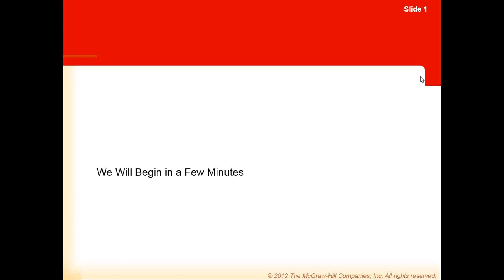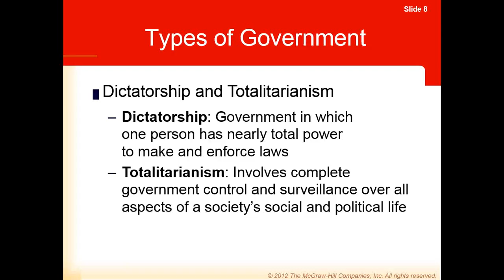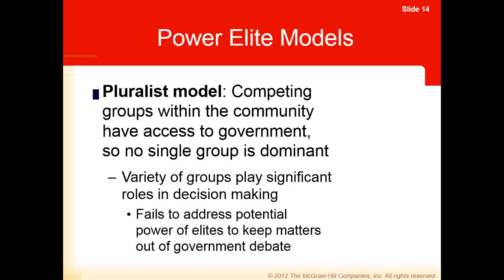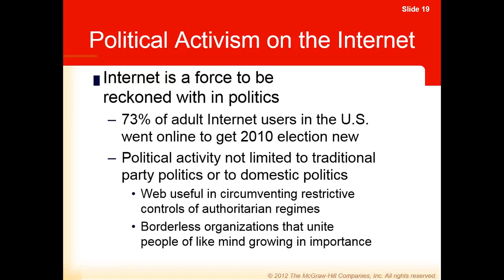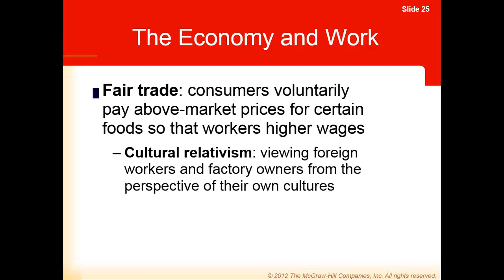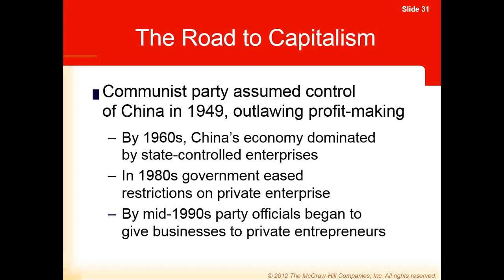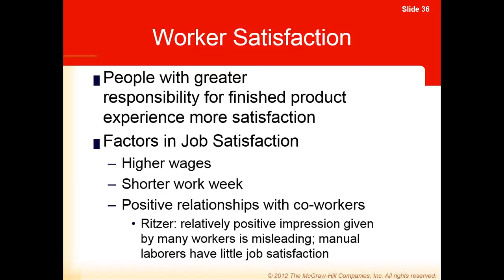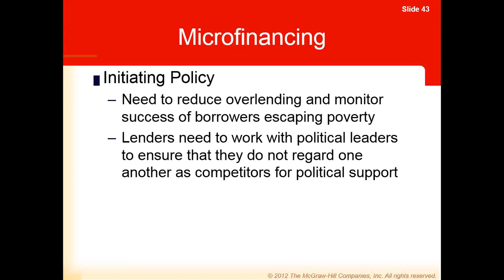SOCI 111 11 19 2014